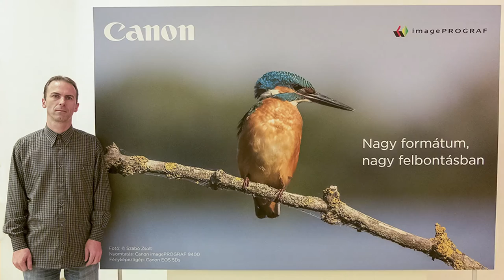Kanizsa TV Híradó - Természetfotós díj